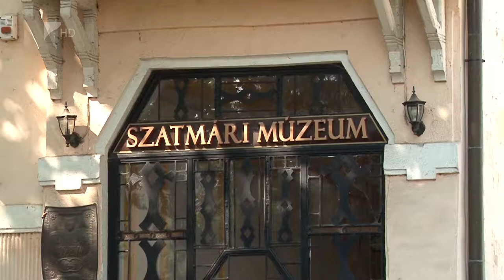Turisztikai fejlesztés indul Mátészalkán - Kölcsey Tv